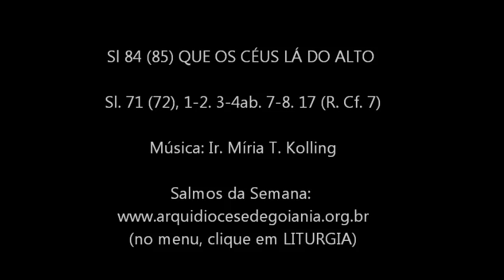SALMO 84 (85) QUE OS CÉUS LÁ DO ALTO DERRAMEM O ORVALHO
Sl. 71 (72), 1-2. 3-4ab. 7-8. 17 (R. Cf. 7)

Refrão: QUE OS CÉUS LÁ DO ALTO DERRAMEM O ORVALHO, QUE CHOVA DAS NUVENS O JUSTO ESPERADO!